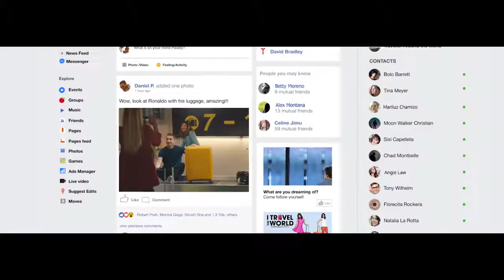好影音-American Tourister X Cristiano Ronaldo AT美國旅行者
現在逛 ▶▶▶